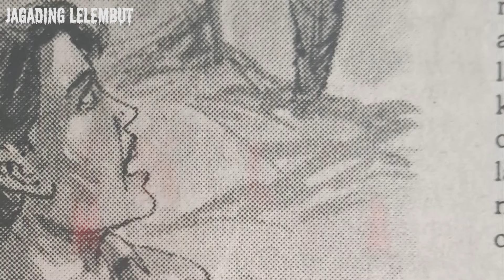Pancuran 51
Alaming Lelembut Panjebar Semangat No.16-20 April 2002
Dening Wawan Gunawan